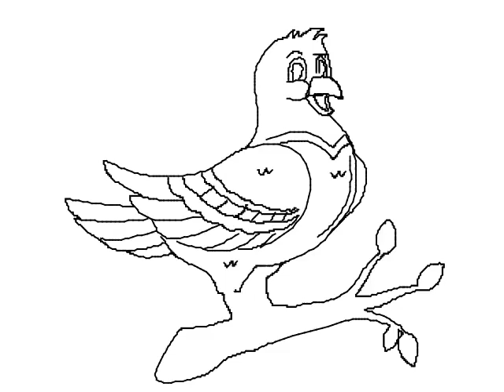Dove Bird Drawing I dove drawing step by step I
~Dove Bird Drawing~